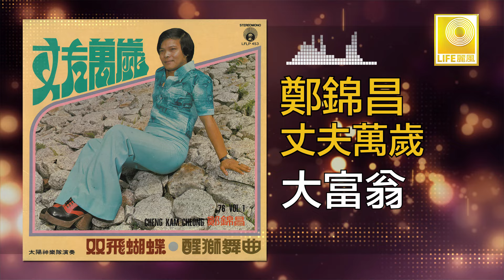鄭錦昌 Zheng Jin Chang - 大富翁 Da Fu Weng (Original Music Audio)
粵曲王子鄭錦昌1976年在麗風唱片灌錄了 “夫妻萬歲” 收集了許多好歌如：”雙飛蝴蝶“ ”萬里良緣“ ”美景良宵“ ”大富翁“ 等。